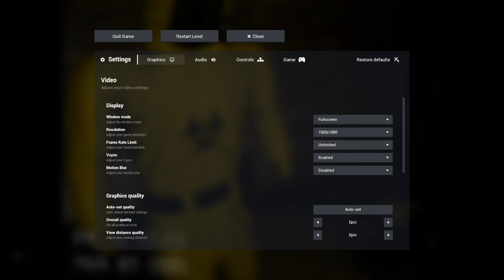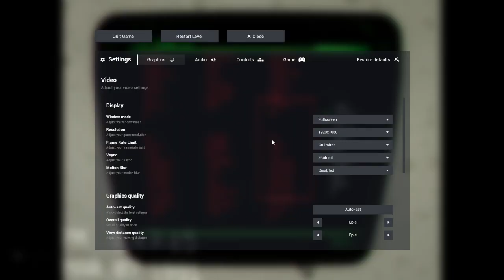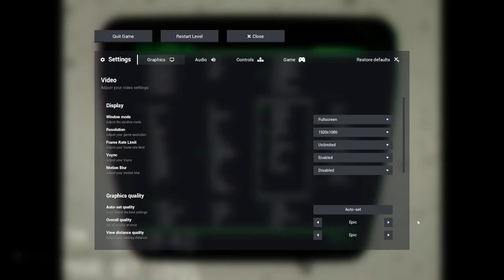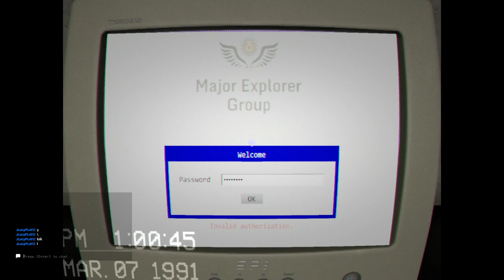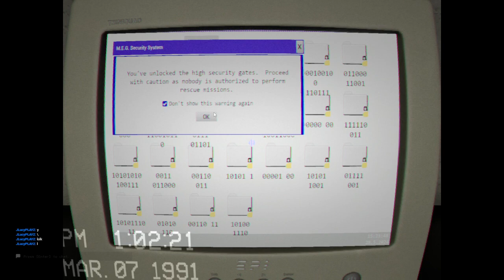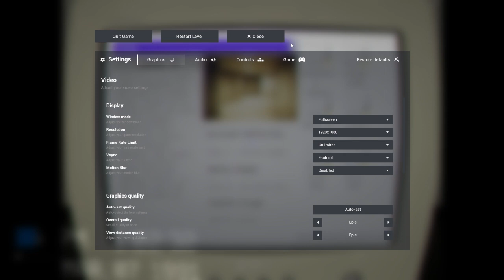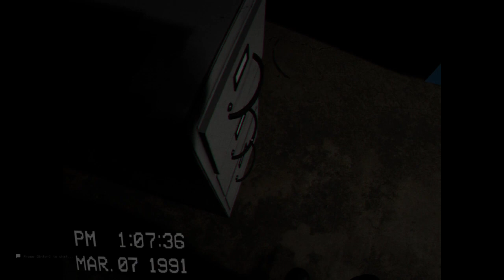THESE LEVELS ARE UNCANNY!!| Escape the Backrooms (Part 2)